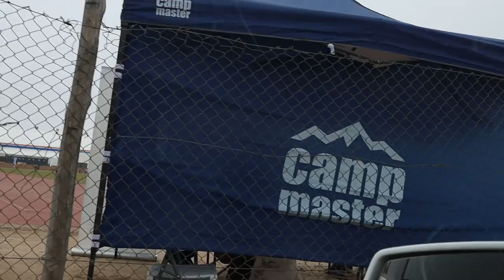ERONGO GOVERNORS CUP: IT'S A VLOG - READY TO MINGLE, SWAKOPMUND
In this VLOG, I'm going to spend the day with my family at the Governor's Cup that was held earlier this year in Swakopmund, Namibia. We missed most of the sporting events but got to attend the market that was setup as well alongside the  sporting events. This is a great way to spend a day in Namibia.

*Guide to flawless foundation application:
https//youtu.be/Cv1L-OYHDoY
NAMIBIAN YOUTUBER